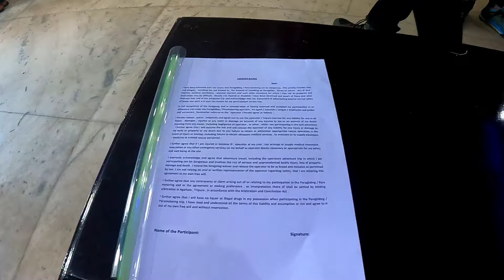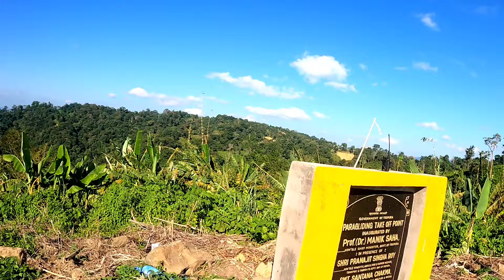I SHAKED COKE ON THE AIR || PARAGLIDING AT JAMPUI HILL, TRIPURA 🪂 || Amazing Tripura EP-1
After a long time finaly i got time to upload video
in this video i explore jampui hill, tripura and sharing my new experiences
i shaked coca cola on the air during paraglide i hope all you'll like this video✌️

for tickets you can take from Eden tourist lodge
per person rs 1500
 GoPro camera rs 400

  mujhe aap logo ka piyaar aur support chaheye 🙏

hambai!❤️